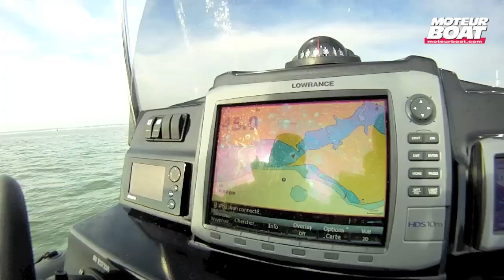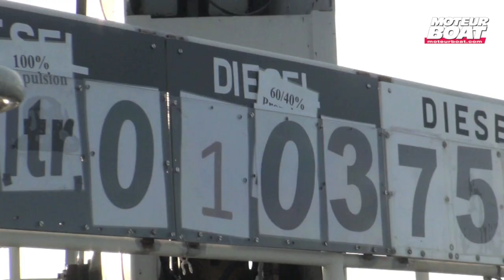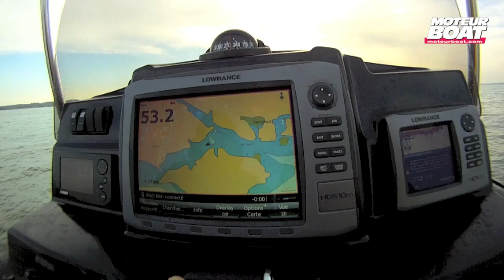PLUS VITE QUE FERRY - Essai moteurboat.com